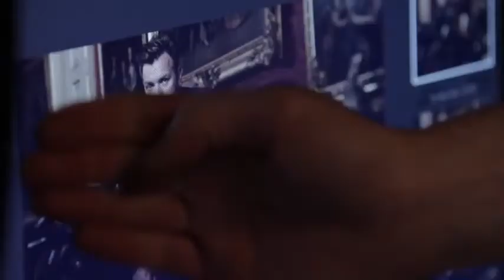Ewan McGregor Behind the Scenes-- Belstaff's 2012 Campaign